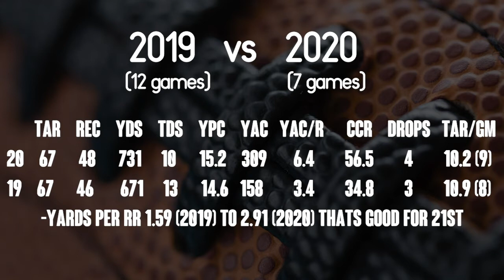2021 Rookie WR Profile: Terrace Marshall Jr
Next up on our list of rookie WRs to profile is Terrace Marshall Jr.  He seems to be a bit of a forgotten man in this years class but at his recent Pro Day he reminded everyone of his potential.  We cover the whole gambit of this prospect but if you’d like to single out one area check the timestamps below...for your pleasurrre

00:23 - Bio
01:24 - Metrics
03:04 - The Ecosystem
06:14 - Versatility on the field
07:05 - Counting Stats
08:22 - The Film
12:24 - Fantasy ADP & Ranking